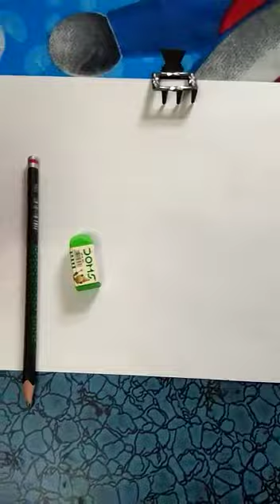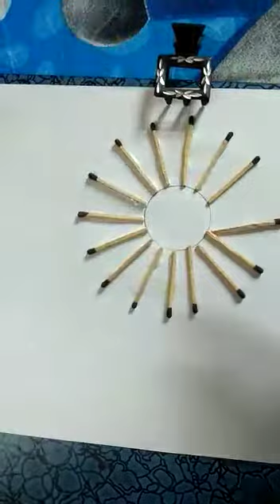Matchstick sunflower Activity!🌻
In this video I have shown very easy method to make a sunflower with matchsticks
Do practice my previous videos for more fun and continuous learning..